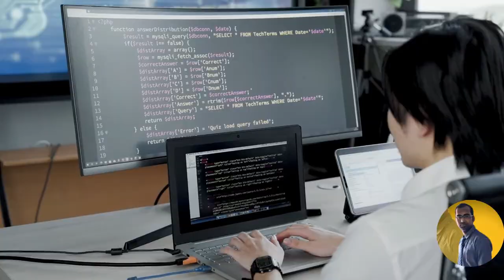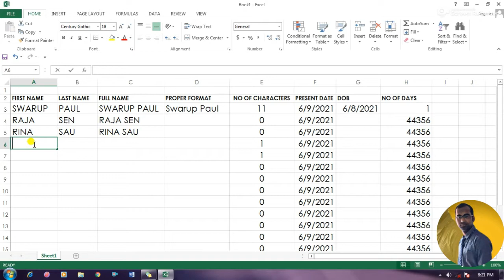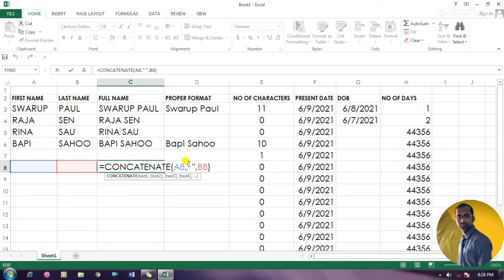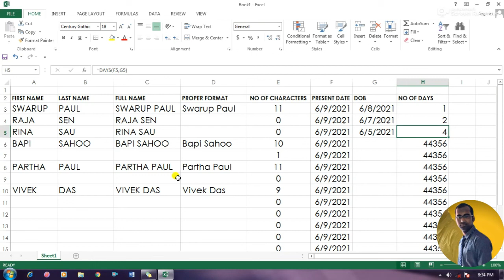Excel tutorial Bangla : Most useful excel functions | Most important excel formulas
Most Used Formulas MS Excel.MS excel tutorials Bangla.Learn excel in Bengali.
In this microsoft excel tutorial you will master how to use excel, complete ms excel formulas, excel tips and tricks in detail.